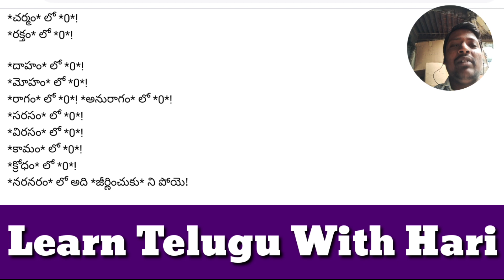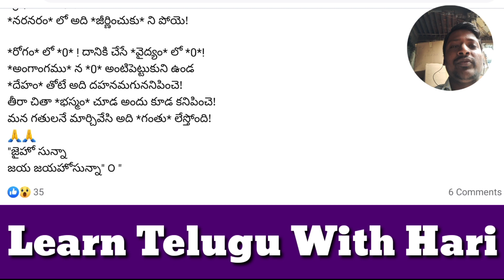సున్నా గురించి ములుగు విశ్వనాథ శాస్త్రి గారి కవిత విన్యాసం || Learn Telugu With Hari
సున్న పై ములుగు విశ్వనాథ శాస్త్రి గారి కవిత విన్యాసం || Learn Telugu With Hari